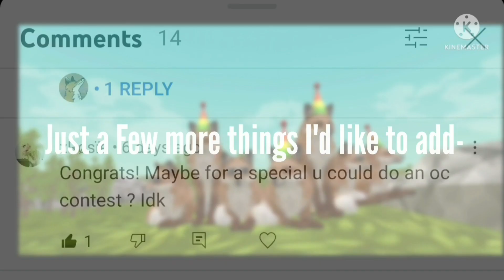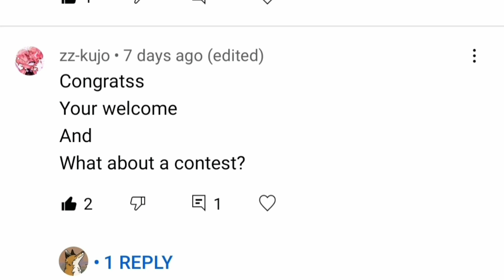Wildcraft Music Video: NEFFEX - Grateful. (100 Subscribers Special)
My thanks and appreciation to all those who helped me during this Video, Clan Members and Others.
I tried to edit this myself so forgive my awful editing Skills xD- it was still fun to make  every part.